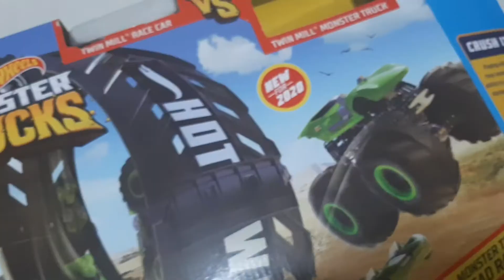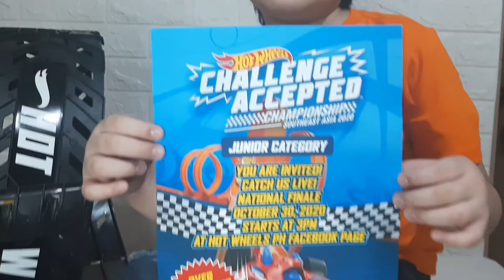LETS PLAY WITH COCO: Hotwheels Challenge Accepted Southeast Asia Championship 2020 is Coming upa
ATTENTION BOYS (5 to 8 years old)!!! It's the time of the year again and it is almost HOTWHEELS CHALLENGE ACCEPTED CHAMPIONSHIP 2020!

But before anything else, do you have what it takes to join the national finals and proceed to the Southeast Asia Championship to represent the Philippines?

🏁 To join the JUNIOR CATEGORY, 1️⃣ read the mechanics 2️⃣ buy any HotwheelsPH toys at @toyrusph OR TRU Lazada. 3️⃣ Submit a 2-minutes Mom and Kid Ultimate Stunt Video. You can still submit your entries until October 25, 2020.

🏁 You can catch the national finals live via the Hotwheels PH Facebook Page on October 30, 2020, 3PM.